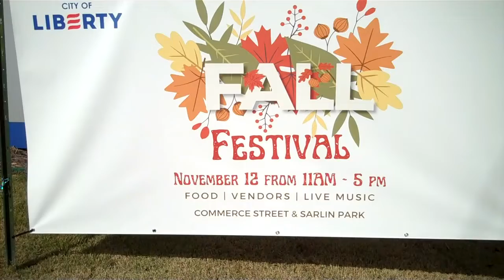Fall Festival Liberty,SC Nov.12th. 2022